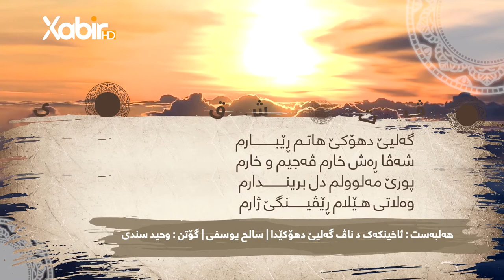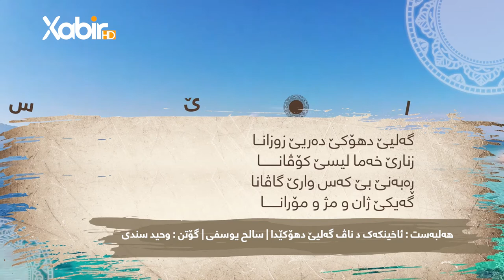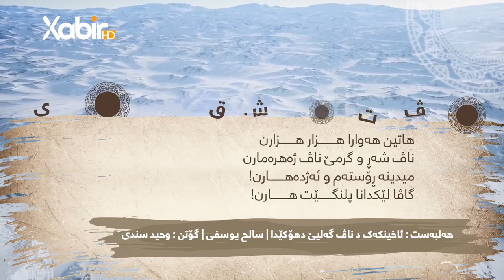وەحید سندى | ئاخینکەک دناڤ گەلیێ دهوکێدا | هەلبەست ڤان | صالح یوسفى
ـــــــــــــــــ
Instegram⬇️